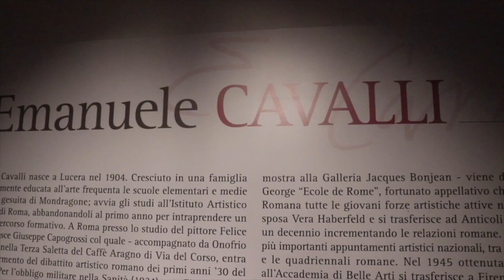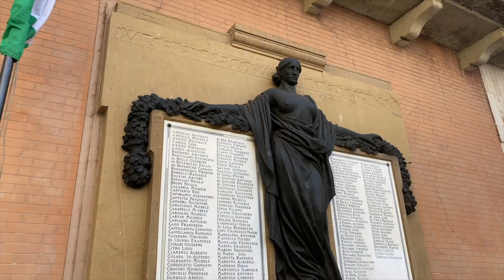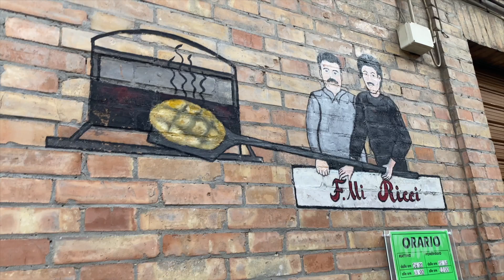Aeterna Luceria Rypen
Interact Club Lucera - FAI